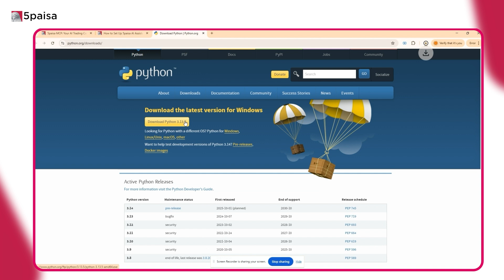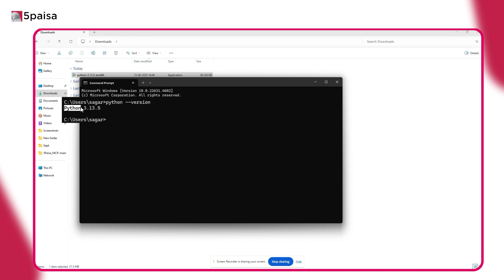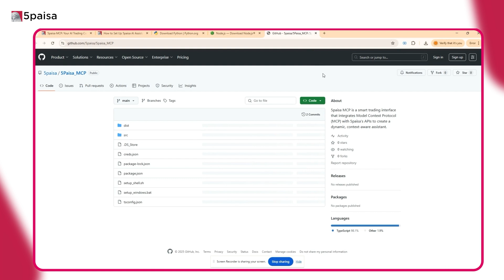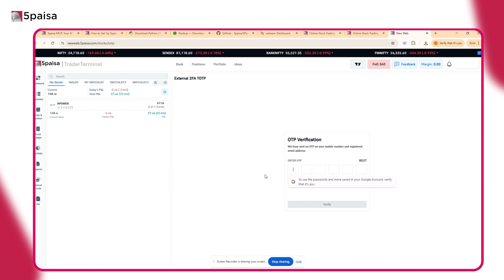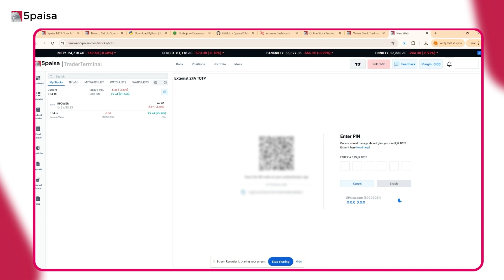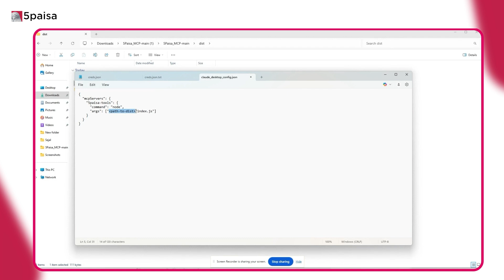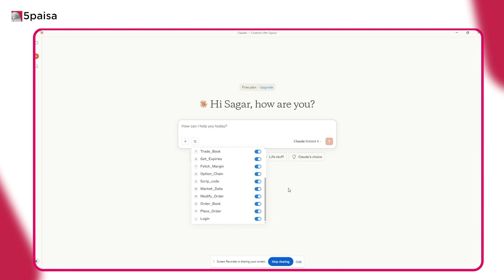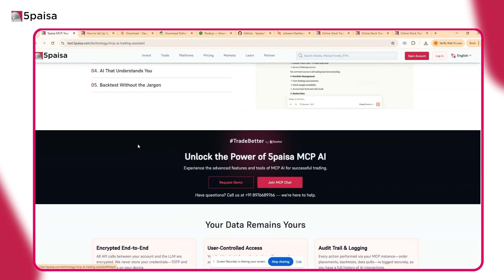5paisa MCP AI Setup for Windows: Your Complete Beginner's Guide!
Welcome, Windows users! 👋 Ready to supercharge your trading with the power of AI? This comprehensive tutorial is your ultimate guide to setting up the 5paisa MCP (Model Context Protocol) AI Trading Assistant on your Windows PC.

We'll walk you through every single step of integrating your 5paisa account with Claude Desktop, unlocking powerful, AI-enhanced interactions that can revolutionize your trading strategy.

Follow the below steps to install:
0:31 - Step 1-Installing Python
1:22 - Step 2-Installing Node.js
2:03 - Step 3- Downloading the MCP Project Code
2:32 - Step 4-Running the Windows Setup Script
2:58-  Step 5-Updating Your 5paisa Credentials
4:13 - Step 6-Installing Claude Desktop
4:32 - Step 7-Configuring Claude Desktop
5:47 - Step 8-Restarting Claude Desktop